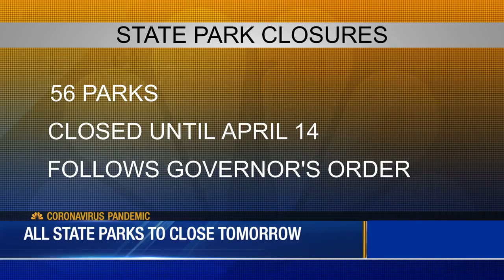Doctor recommends wearing masks in public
A Nashville doctor recommended people should wear a mask while out in public to reduce the possible spread of the coronavirus.